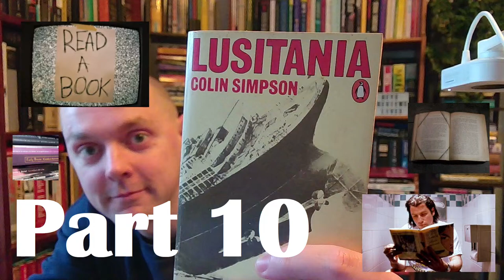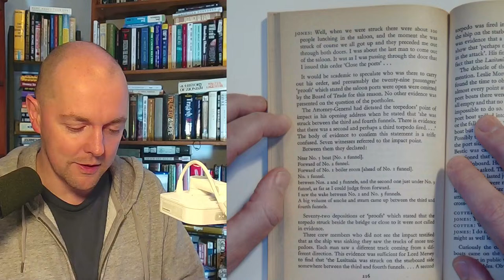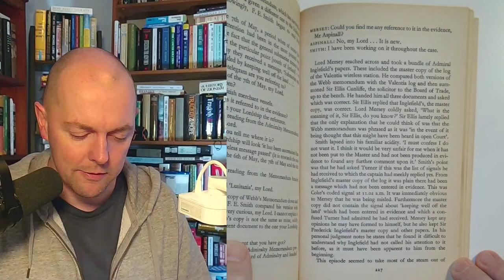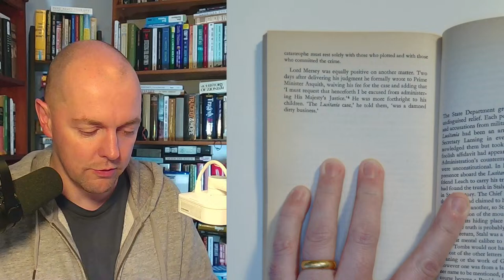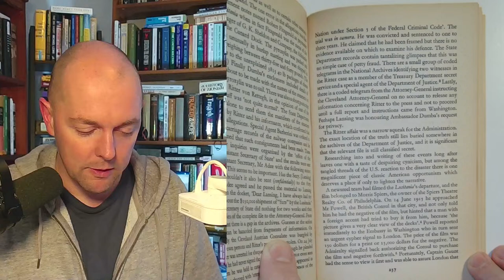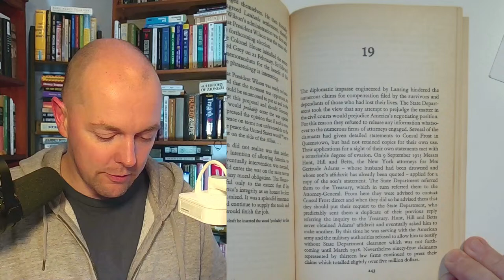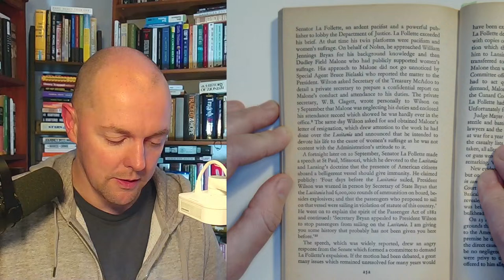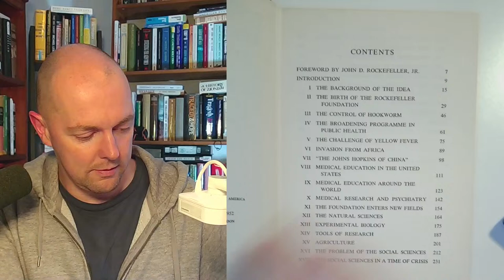Lusitania by Colin Simpson (1972) - Part 10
Or take a look down below…

AUTONOMY
Are you looking to level up your life, get that business off the ground, or find freedom from the grind-to-five?
This premier online community of freedom-loving, truth-seeking entrepreneurs is waiting for you.

The Autonomy 12 week course of action is a skeleton key for success and a Swiss-army knife for life
FREE - Discover the 19 Essential Skills (not taught in schools)
FREE - Download the Checklist to Success (and accelerate your growth)

RICHARD GROVE
Corporate whistle-blower turned forensic historian Richard Grove has dedicated his life to discovering the truth behind world events ever since his colleagues and coworkers got blown up on 11th September 2001. Explore the Grove treasure trove at the following links:

Grand Theft World Podcast Community Membership 2 Months’ Free

LEARN FROM THE VERY INDEPENDENT PRODUCERS
Learn how to make a living by teaching, producing content, defending the truth and fighting for freedom with some of the world’s hardest working content creators:

FREE – VIP Summit 3 (with Jay Dyer, Ryan Cristian, Courtenay Turner and more...)
FREE – VIP Summit 4 (with Mark Passio, John Bush, Charlie Robinson and more...)

GET LEARNIFIED
The following short-form freedom-focused courses will get you growing in the light direction:

The Complete Guide To Forming Communities (with Stefan Verstappen)
Why We Need Mutual Aid Communities (with Stefan Verstappen)
Health Blueprint (with Dr. Dirk Farrell, DC)

BROWSE FULL RANGE OF ONLINE COURSES
Autonomy Agora Marketplace

CRYPTO
BTC : 3EUZ7cGgckwNfcdm2R5Pt4P7wMsoCUvy8s
ETH : 0xaFF4Fca21c20bA3D6a4Dd600c3DcD4Ed09b002FB
DASH : XvH83chVAp7jTvWLg53WARcGdsmB2MW7wH
ADA : addr1q8mcacu9z8hux6ckuuvr6mf2fh538kntmj3p7hc92hft7ze0hh2x6knqlpj9sv06ffs6ygvgdlllas5x40ttm9c27z3s6wl585
SOL : GC2yX2vxSJMjznR8UY7EL1RZbobggrRyGHc7VCvE7Dgw
DOGE : DDdftWipmwEvipALmdqoU3G4E2UyEqG7S1